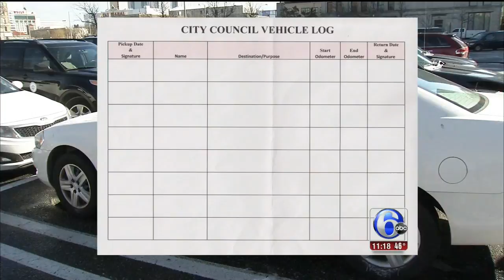AC Council Car Abuse